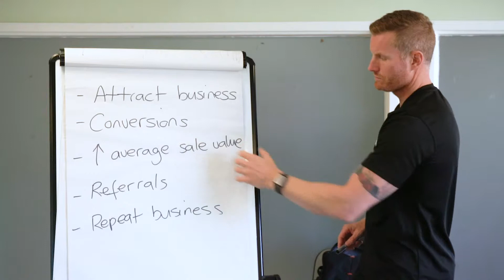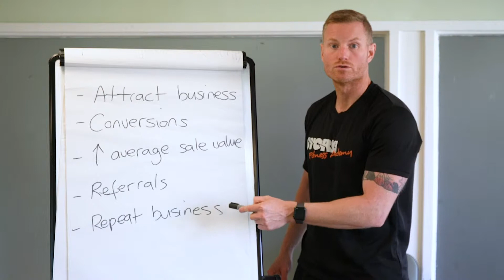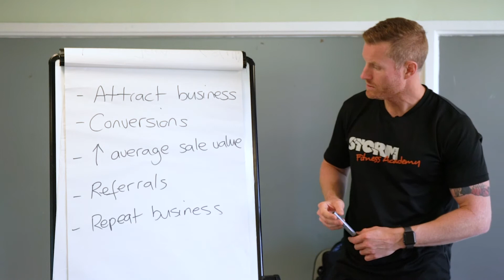Pillar 5 | Encouraging repeat business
In this short video, I discuss how fitness professionals can encourage repeat business.